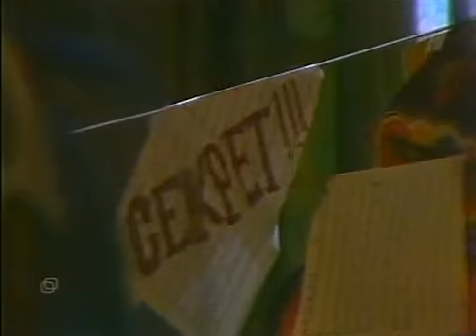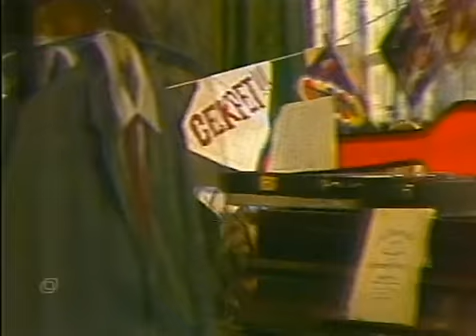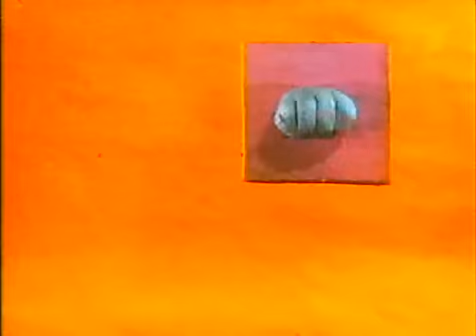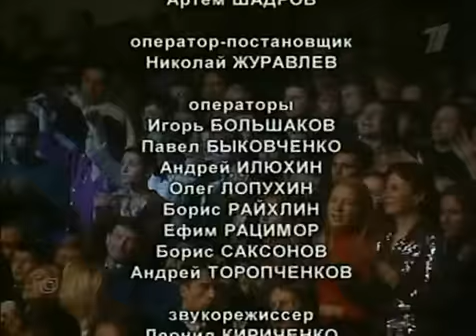Бит-квартет Секрет - 20 лет спустя (концерт)